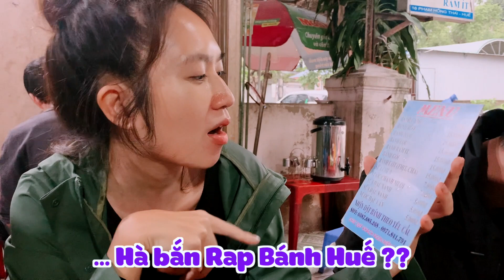Đến Huế ăn gì ??? || Lý Hải Minh Hà